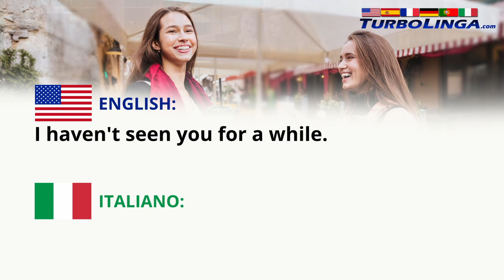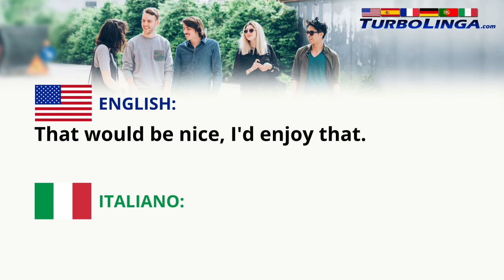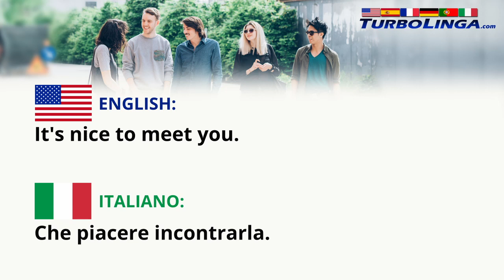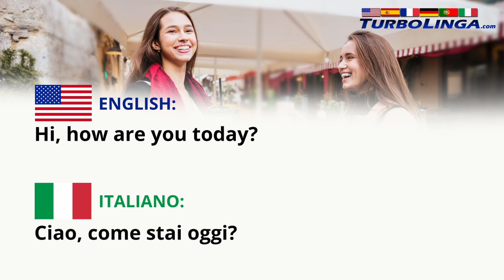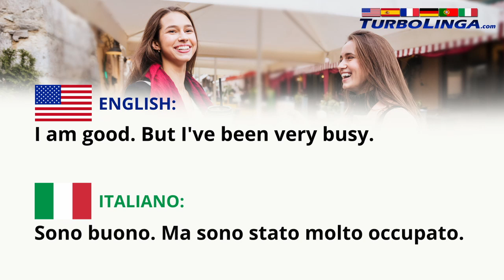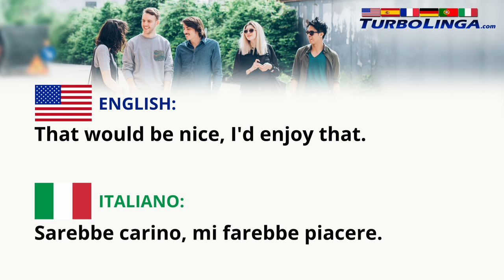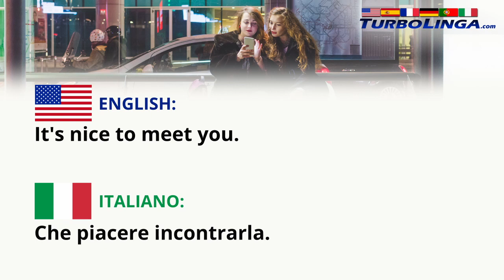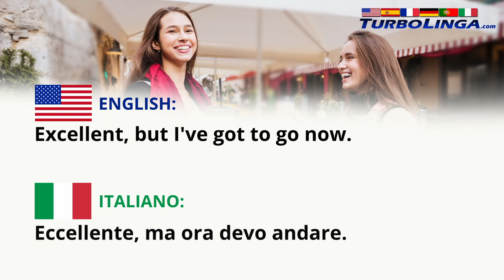Imparare INGLESE / Saluti di base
Imparare l'inglese, livello facile

Saluti di base / Basic greetings

Imparare il inglese rapidamente utilizzando frasi chiave utilizzate nella vita reale/situazioni autentiche.

Ogni frase è riportata una volta in inglese, poi riportata in italiano nella traduzione.

L'intero passaggio viene riportato due volte, quindi nell'ultima parte del video vengono fornite alcune parole chiave del vocabolario in inglese, con traduzione in italiano.

Concentrandosi su situazioni di vita reale in cui il inglese sarebbe necessario a un parlante di seconda lingua, TurboLinga utilizza l'approccio "Prospettiva basata sull'azione" per imparare una lingua come inglese. Questo si basa sui principi del QCER (Quadro comune europeo di riferimento) per l'apprendimento delle lingue.